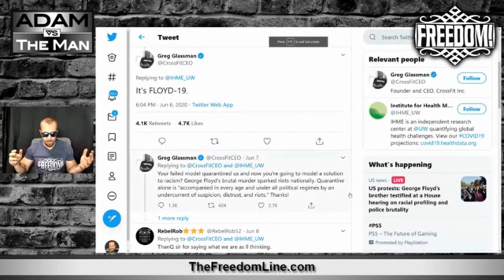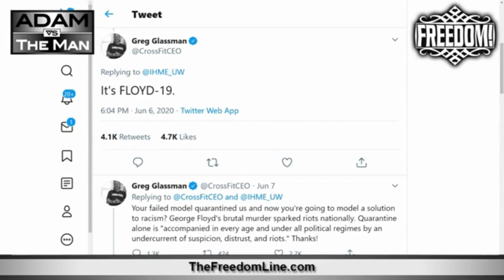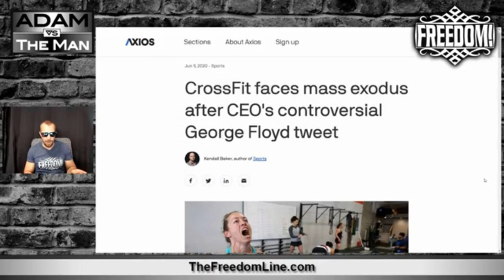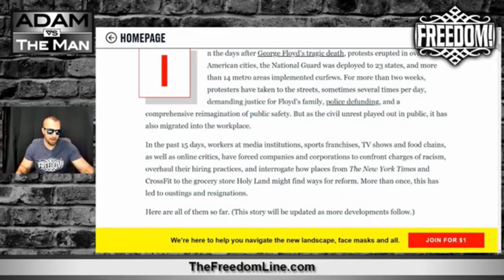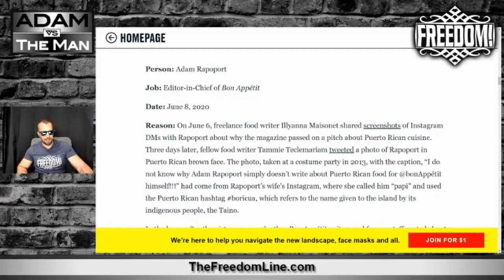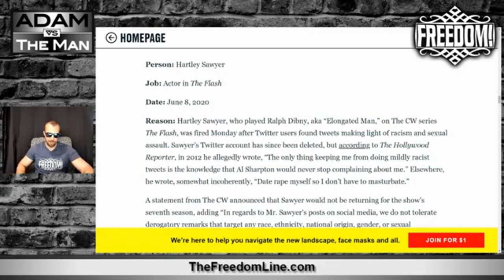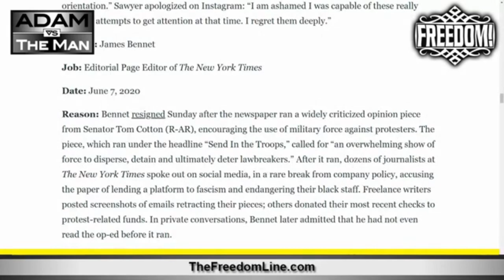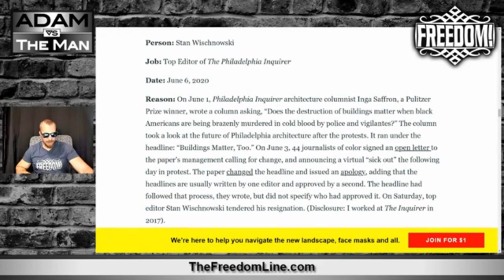Tolerance VS Cancel Culture